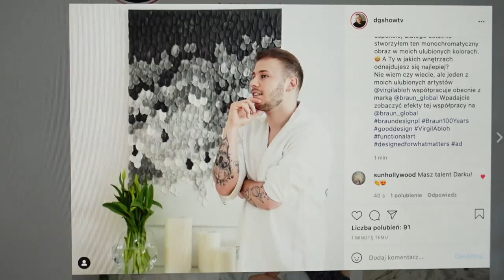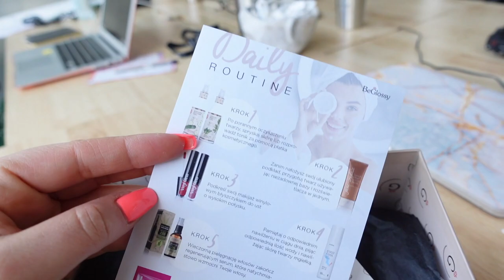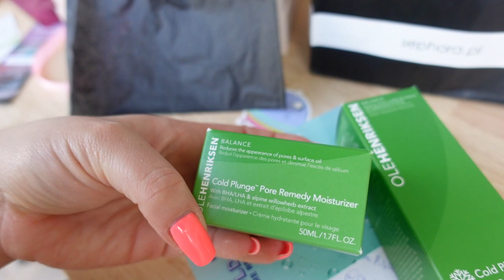KASA ZA PROMO SZCZEPIONKI